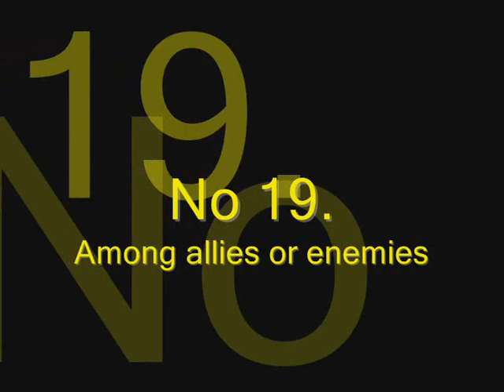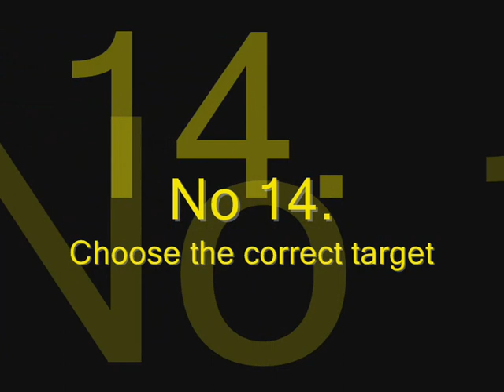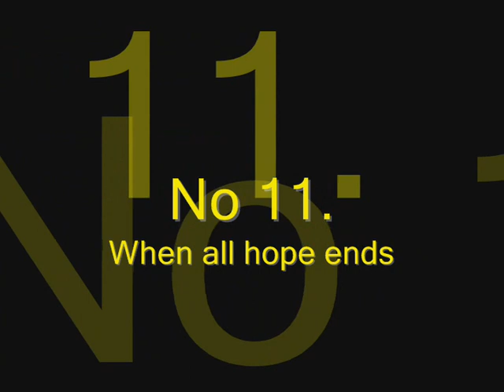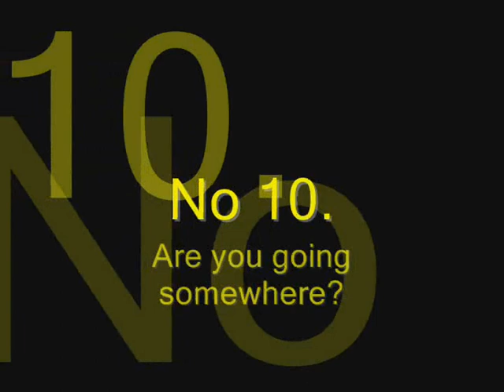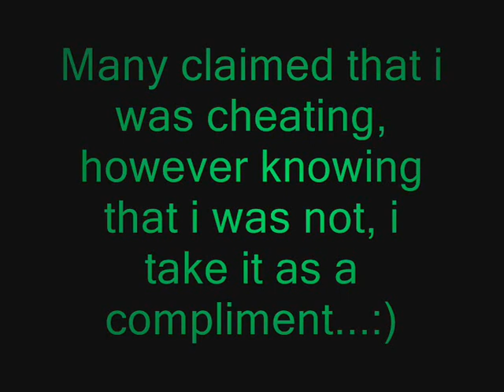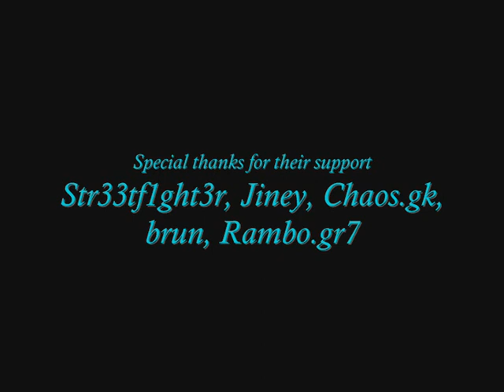Dota - Pudge Mastery SE (audio disabled by youtube, check info)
Hooks at any form, in a terrific countdown of 20.
After youtube disabling the audio, I uploaded the video to a site for downloading. High quality audio, high resolution :